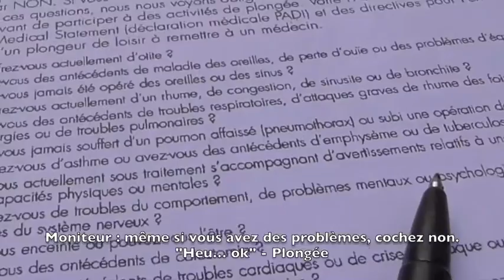Indonésie Nusa Tengarra (Vidéo 1 sur 2 : Iles Gili)